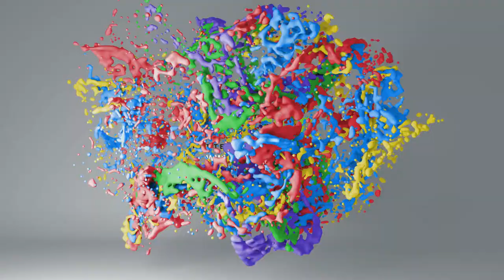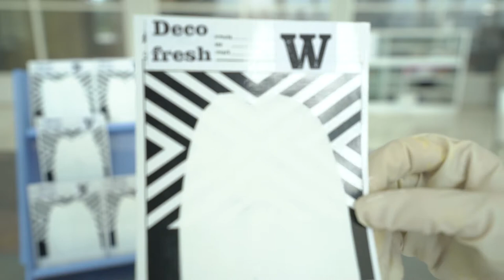Daya Tutup (Komparasi Cat Tembok Decofresh Dengan Kompetitor)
Semakin bagus daya tutup, berarti jumlah lapisan pengaplikasian semakin sedikit.